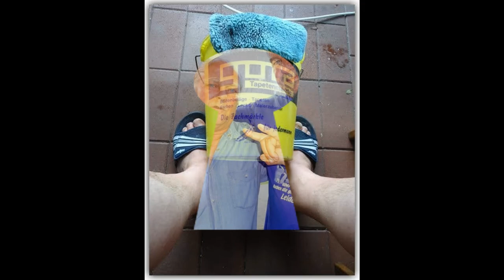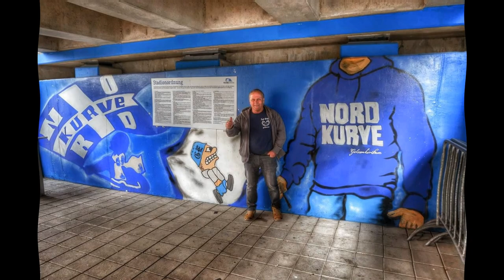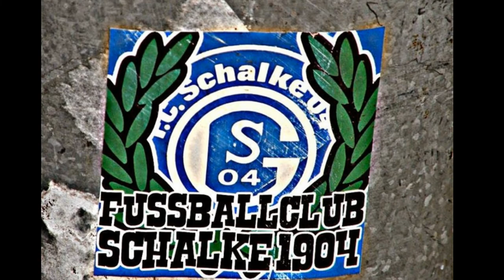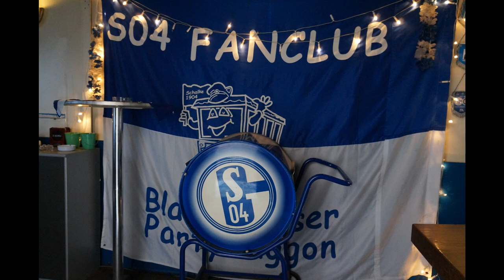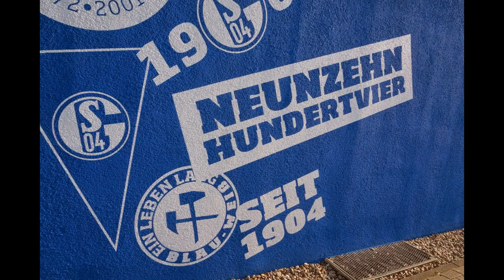SCHALKE - DAS KOMMT NICHT WIEDER...